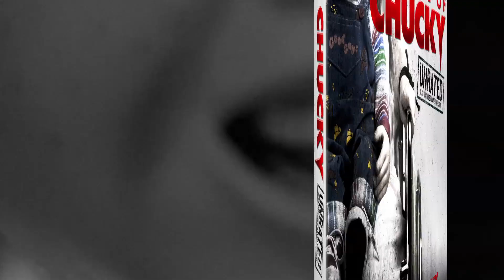Chucky Invades Psycho - Horror Movie MashUp (2013) Film HD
After her mother's mysterious death, Nica begins to suspect that the talking, red-haired doll her visiting niece has been playing with may be the key to recent bloodshed and chaos.

Director: Alfred Hitchcock
Producer: Alfred Hitchcock
Screenwriter: Joseph Stefano, Robert Bloch
A Phoenix secretary steals $40,000 from her employer's client, goes on the run and checks into a remote motel run by a young man under the domination of his mother.